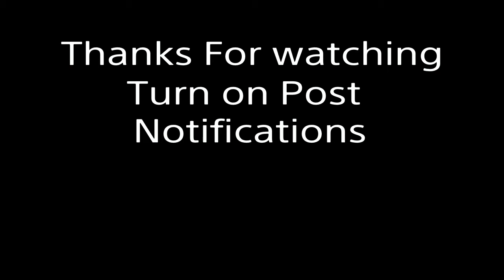What 1,000 hours of Fortnite Battle Royale Looks Like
Hope u guys do enjoy this took a while just to win... But I ended up doing it so yea hope u guys enjoy and don’t forget post notifications :)

If u read this far down I love u ❤️